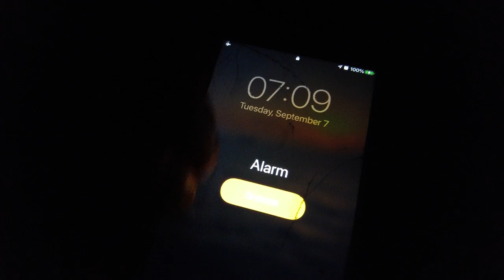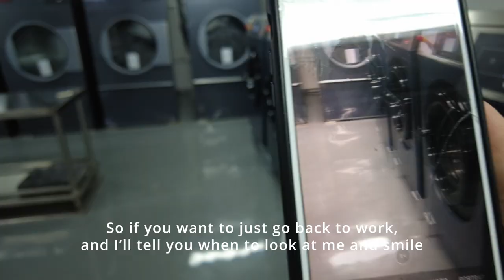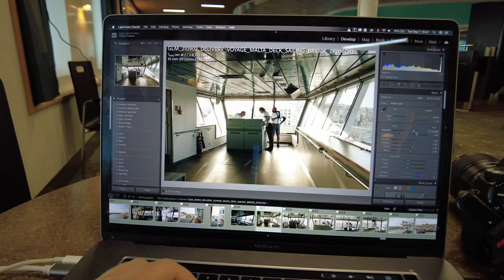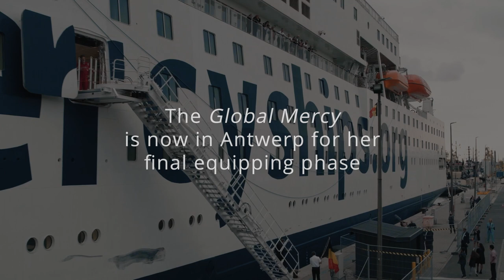The Next Big Step for the Global Mercy - Mercy Ships VLOG 03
Curious about what it would be like to spend a day aboard the world's largest civilian hospital ship? Today's your chance — explore the decks and join Emily through a "day in the life" as a Mercy Ships storyteller on the GlobalMercy. You'll even get to tag along to see the ship's exciting arrival in the Port of Antwerp, Belgium!

Are you ready to MakeYourMark like Emily? Learn more about MercyShips opportunities on the GlobalMercy and the AfricaMercy

Welcome to the official Mercy Ships YouTube channel! Follow along for stories of hope and resilience from our patients and our Mercy Ships volunteers.